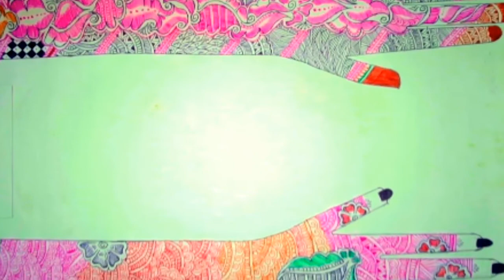🌹Awesome Mahendi Design....by our Students! (Part_2)🌹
Symga Highschool (Urdu Medium) Surat.